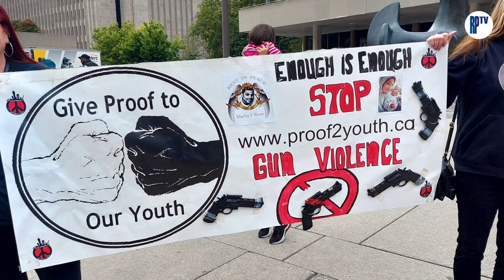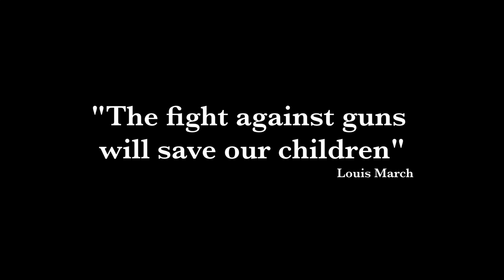Honuoring the Legacy of Louis March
Louis March, a beacon of hope and a tireless advocate for ending gun violence, has passed away at the age of 68. A long-time Scarborough resident, March died on July 20, 2024, following a medical emergency.

March, who founded the Zero Gun Violence Movement in 2013, dedicated himself to confronting the gun violence crisis in Toronto and beyond. What began as a 90-day campaign quickly evolved into a long-term initiative, working with over 40 community organizations to address the root causes of violence. His efforts aimed to build safer and healthier communities, focusing on education, advocacy, and engagement.

For over three decades, March was a powerful voice for community empowerment, particularly for Black and racialized youth, especially in Regent Park and surrounding areas. He served on several boards, including Young and Potential Fathers and the African Canadian Heritage Association, and worked directly with schools to advocate for students' experiences.

In Regent Park, March’s impact was deeply felt. Regent Park TV had the honor of interviewing him, showcasing his invaluable insights and unwavering commitment to ending gun violence. He also engaged directly with the community as a guest for the youth-led radio show at Focus Media Arts Centre’s Radio Regent, where he inspired young voices to tackle social justice issues through radio and other forms of media.

March’s legacy is marked by numerous awards, including the Ontario Volunteer Service Award and the City of Toronto Mayor’s Community Safety Award. His influence continues to inspire those committed to building safer, violence-free communities. Louis March will be remembered for his dedication and his relentless fight for a better, safer world.”